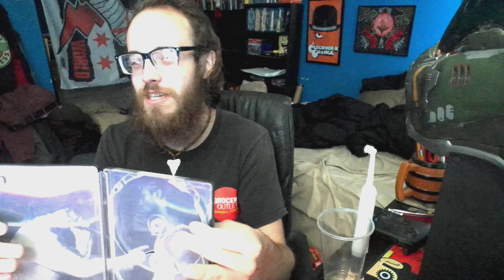8MILE 4K Unboxing | #123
|YA BETTER LOSE YOURSELF IN THIS UNBOXING|

list=PLNDsmScTq3WKbB